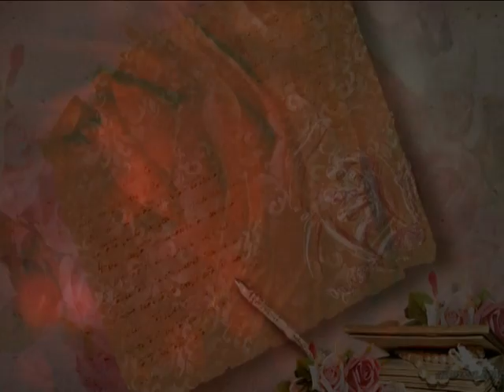asan i barishka 1